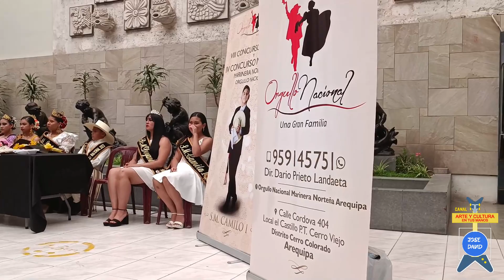Concurso Nacional de Marinera Norteña."Orgullo Nacional" Arequipa-2023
VIII Concurso Noveles y IV Concurso Nacional de Marinera Norteña 2023.Organiza la Academia "Orgullo Nacional" .Sabado 25 de febrero en el Coliseo de la I.E.GUE Mariano Melgar Valdivieso - En Arequipa.